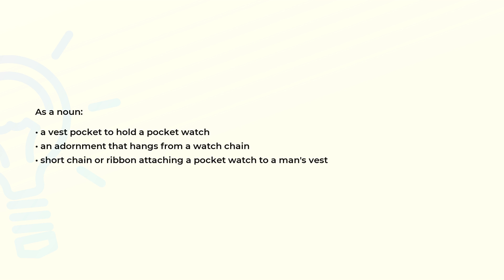What is the meaning of the word FOB?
Definition and spelling of the word FOB.

(00:00) Intro
(00:07) As a noun
(00:23) Spelling

As a noun (00:07):
• a vest pocket to hold a pocket watch
• an adornment that hangs from a watch chain
• short chain or ribbon attaching a pocket watch to a man's vest